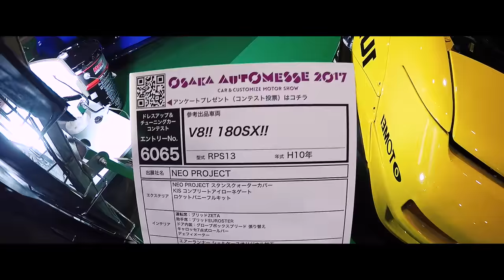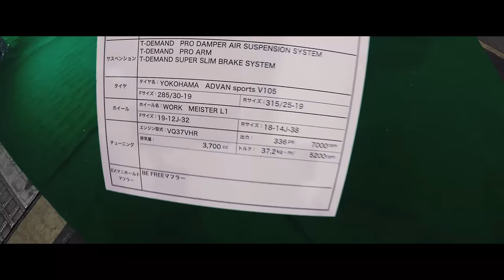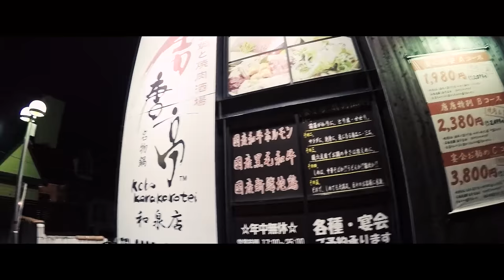The Chronicles Vlog 2017 #2 (Part 5): The Final Day of Osaka Auto Messe 2017...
The Chronicles Season 3 Vlog #2 covers our near two-week long adventure from Hawaii and back once again to Japan for a very special event...

For the finale to Episode #2, I take you on a walkthrough of some of the vehicles featured prominently at the 2017 Osaka Auto Messe event, from VIP builds to shop demos cars, as well as some drift cars from Osaka. I didn't spend much time filming on Day 2 but I made sure to get a lot of coverage of the show on the last day. After the show, we had to clean-up the booth and figure out how to get the Integra back to the shop since the Z34 was the one that ended up on the trailer back to Mode Parfume. We get into some sketchy situations but everything seemingly turns out fine as we end-up at a celebratory dinner with the guys from Mode Parfume, Exceed Japan, and SSR wheels. Sit back and enjoy the final days of our trip to Osaka, Japan...

StickyDilJoe (@stickydiljoe)
Tiffanie Marie (@tiffanie.marie)
Yuta Akaishi (@yutaakaishi)
Yasutaka Shimomukai (@phaze2_yasu)
Masao Hirano (@modeparfume)
Freddie Fernandez (@autofashion_usa)
Seigo Doi (@d_seigo)